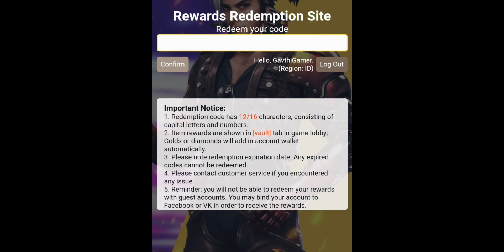FREE WHITE T-SHIRT 🤯 Indonesia Server Redeem Code Today | Free Fire Redeem Code Today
JERSEY REDEEM CODE 😍 Indonesia Server Redeem Code Today | Free Fire Redeem Code Today | Ff New Event

Indonesia Server Redeem Code Today | Free Fire Redeem Code Today | Ff New Event Today Redeem Code

free fire indonesia server redeem code today | free m1014 skin in free fire redeem code | new event

ALOK vs DIAMONDS Best Clash Battle who will win Gameplay Garena Free Fire Live Streamer from India Killing Player with LOUD Volume FF Sarkar Official

Game Info :-

Queries Solved :-

1) tonight update of free fire
2) tonight update of free fire ps gamer
3) tonight update of free fire today
4) tonight update of free fire magic cube
5) tonight update of free fire gaming with ricky
6) tonight update of free fire store gaming
7) tonight update of free fire bangla
8) tonight update of free fire india server

1. free fire new event
2. free fire new event today
3. new event free fire
4. ff new event
5. ff new event today
6. free fire new update
7. today free fire new event
8. free fire new events
9. free fire today new event
10. new event ff
11. new event free fire today
12. new event in free fire